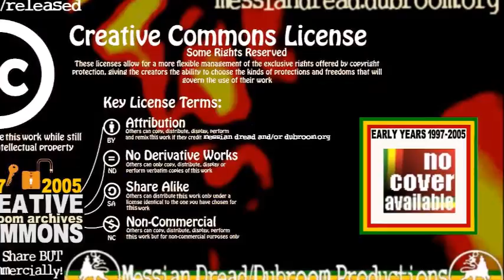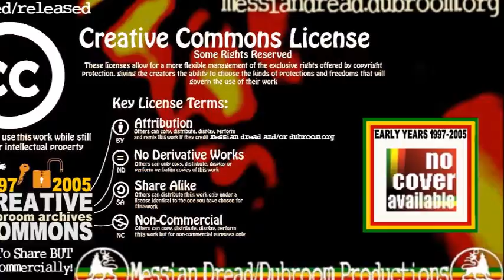Messian Dread - When Jah Jah Call (1997)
Produced in ancient time with ancient computer technology in pre-mp3 days. Probably using Windows '95, I can't remember. Every effect and change you hear costed like 5 minutes computer time to create, the real audio file (about 3,4 mb) took 45 minutes to upload. Back then...